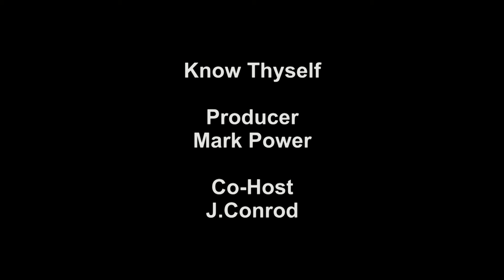Know Thyself - E150 - PTOLEMYs Letter To Flora HD